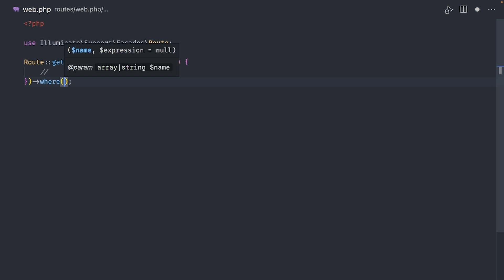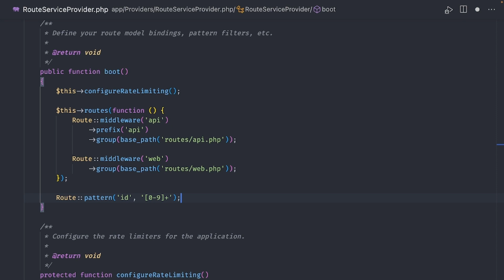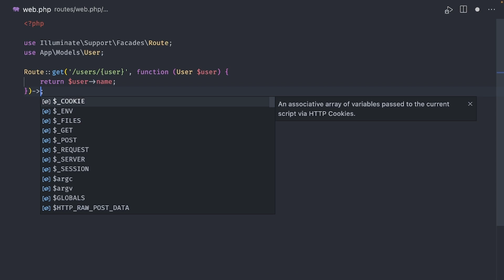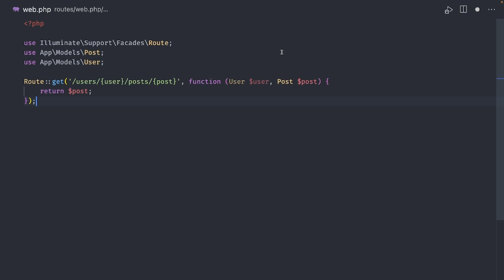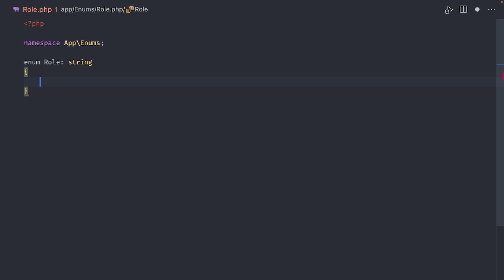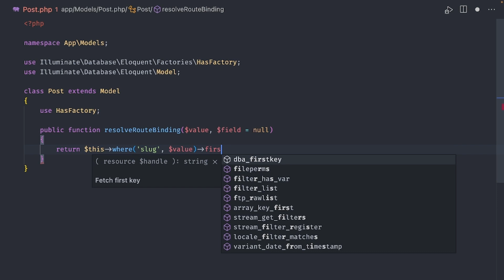Laravel 9 Advance Routing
Lets take a look at the advanced routing features offered by Laravel 9

Start creating Filament Admin Panels today with the Filament Bootcamp

Latest tippers: MilenKo - $10.00, Sean - $5.00, Daniel GAMEL - $1.00, Mwest2020 - $5.00

Latest discord member: dorian0325♯0